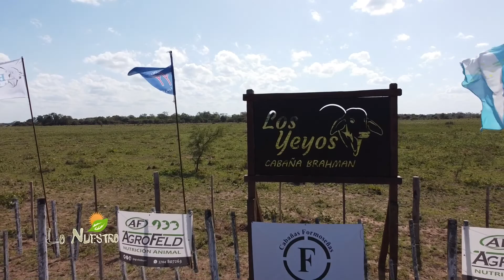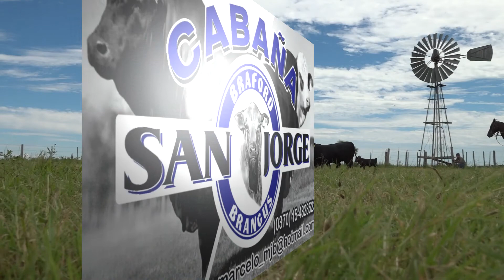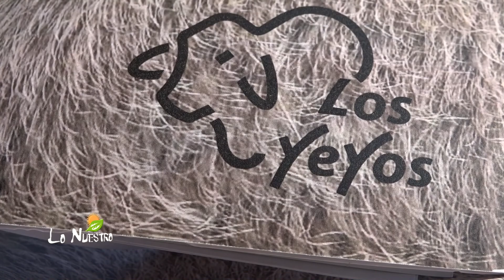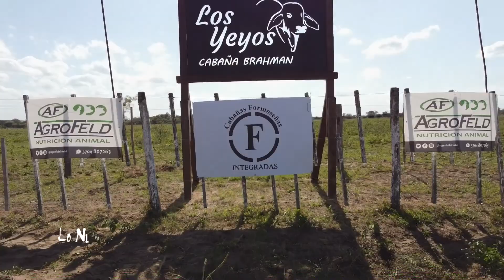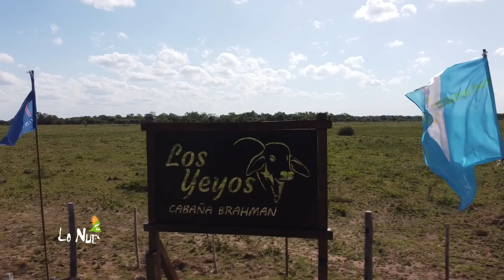LO NUESTRO 27 05 22